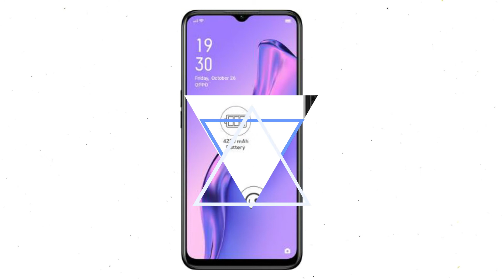OPPO A31 (64 GB) (4 GB RAM) 2020 |Get Online Shopping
Welcome Get Online Shopping.
Thankx